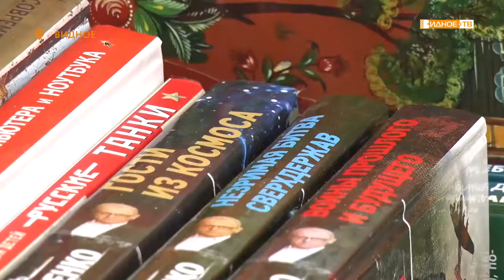«Добро пожаловать!» - работа ярмарки на Советском проезде